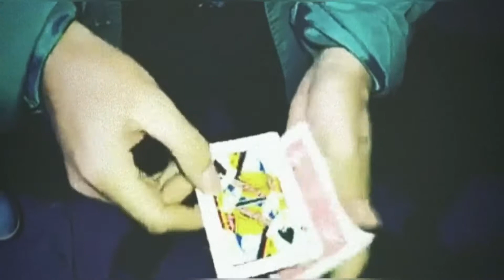Le facciamo impazzire tutte…😂♣️😂